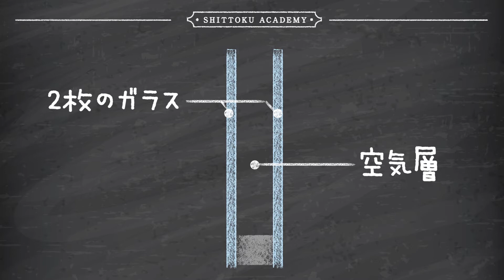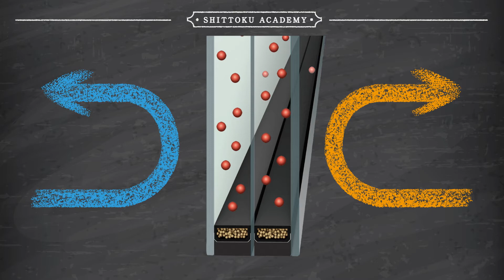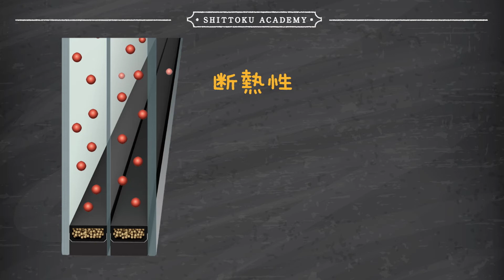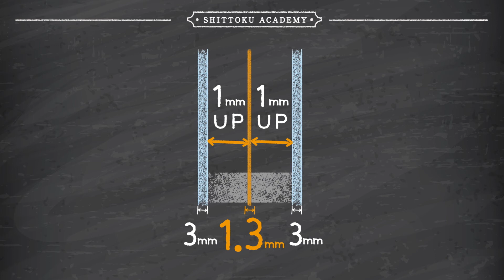【LIXIL】知っ得！アカデミー トリプルガラス編（エルスターＸ版）